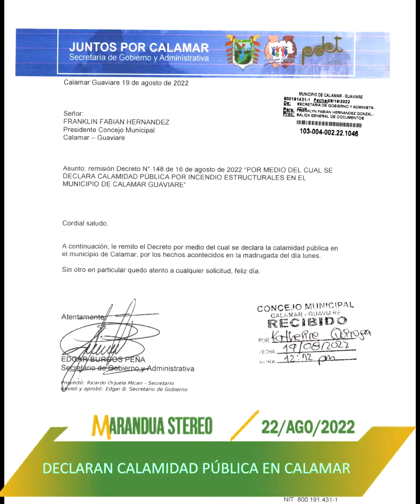Las cinco del día en Marandua Stereo 100.7 Fm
1. 4 viviendas en riesgo por deslizamiento en el barrio 20 de Julio
2. Menor indígena con grave infección ya se encuentra en el hospital
3. Declaran calamidad pública en Calamar
4. Madre denuncia robo de celular a su hija en el barrio El Modelo
5. La historia detrás del hombre que agredió a la comunidad con un machete